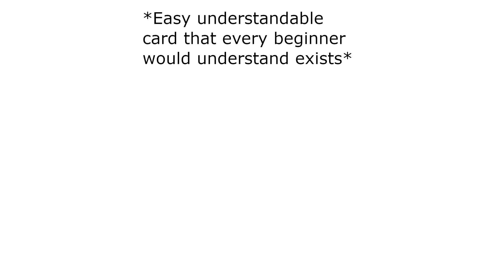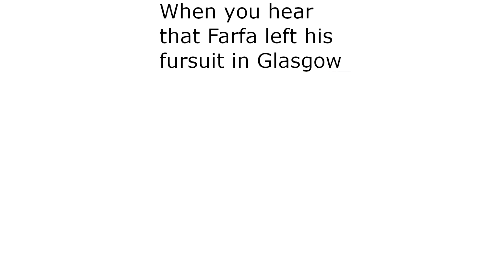Yu-Gi-Oh! Memes of the week! by Nerdfactor